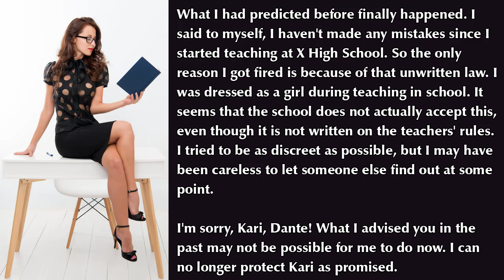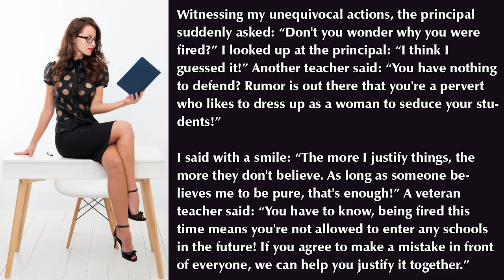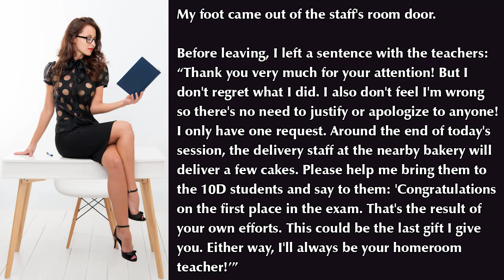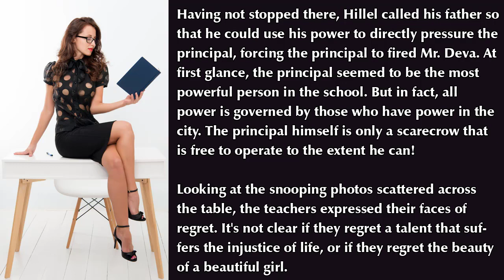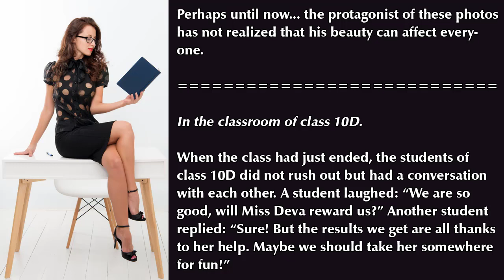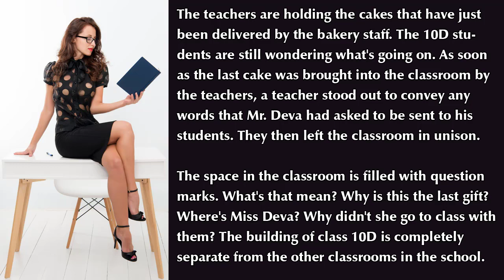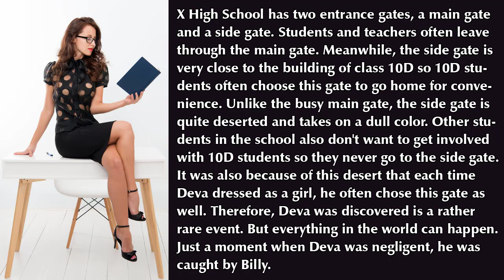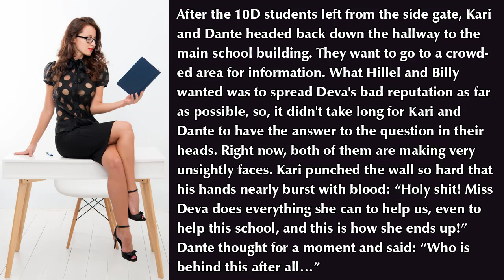FEMALE TEACHER IN SPECIAL CLASSROOM - PART 8 | CROSSDRESSING STORIES | CROSSDRESS SMALL WORLD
FEMALE TEACHER IN SPECIAL CLASSROOM - PART 8
A talented young man who has just graduated from the University is urgently recruited to the position of homeroom teacher at X High School. He didn't expect that the class he had to manage was a special class of the school...

I look forward to receiving your comments, suggestions and ideas!